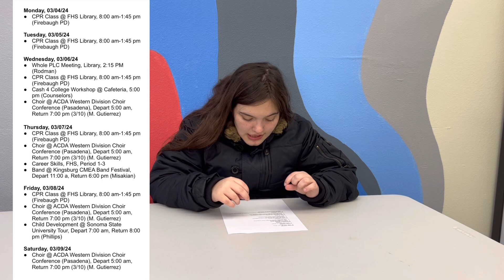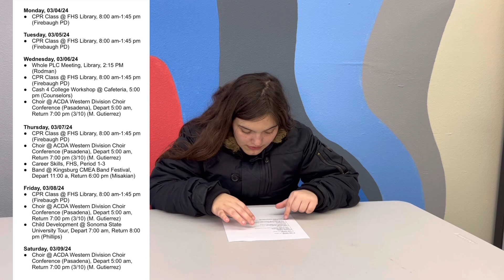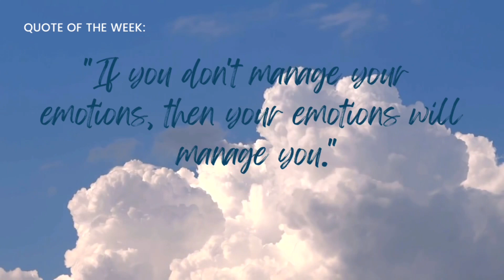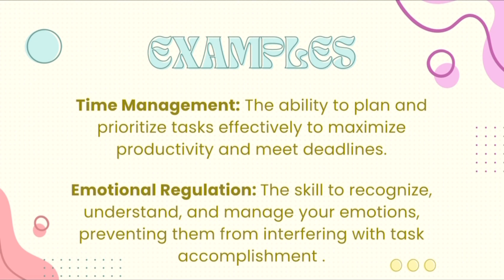Tuesday, March 5th 2024